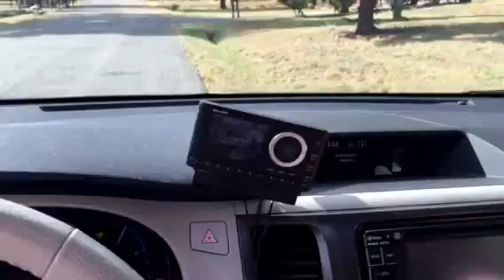September rut in Evergreen, CO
The Elk are plentiful in town today!